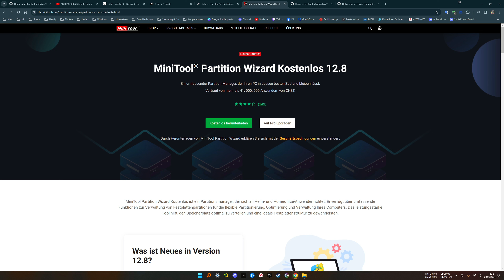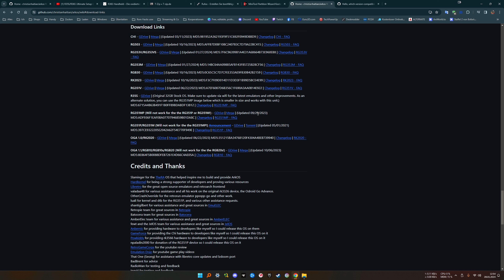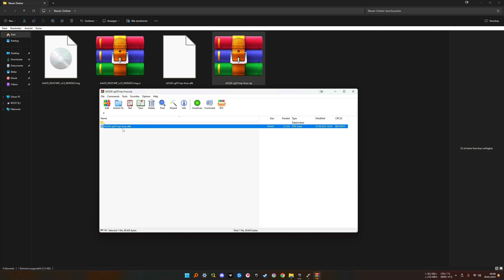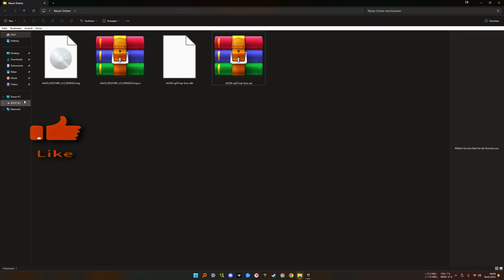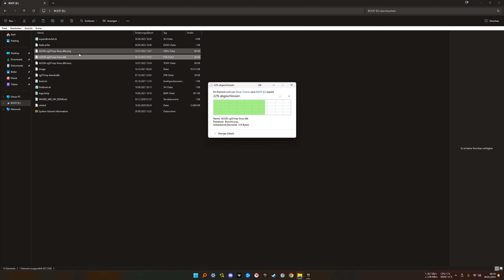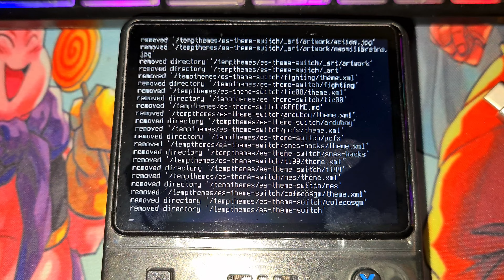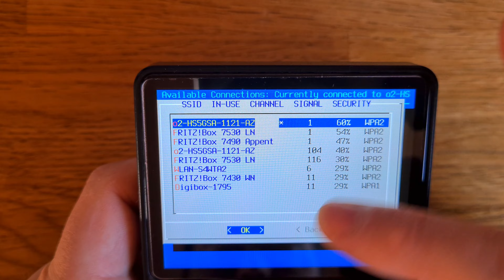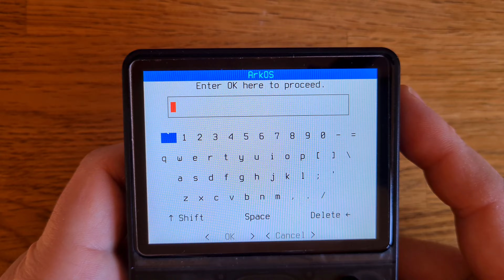Retro Console R36s Handheld ArkOS Update Anleitung Deutsch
Info 00:00
Was wird benötigt 01:44
Tools 02:34
ArkOS Flashen 03:33
BOOT Partition anzeigen lassen 06:36
ArkOS erster Start 07:20
ArkOS per WIFI Update 08:00
WIFI Error beheben 10:37
Ende 11:02